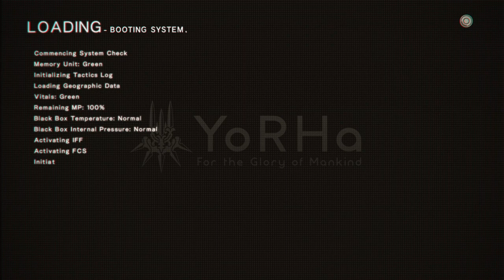37- Golden Machines and the birth of Adam and Eve (NieR:Automata/ Route B)